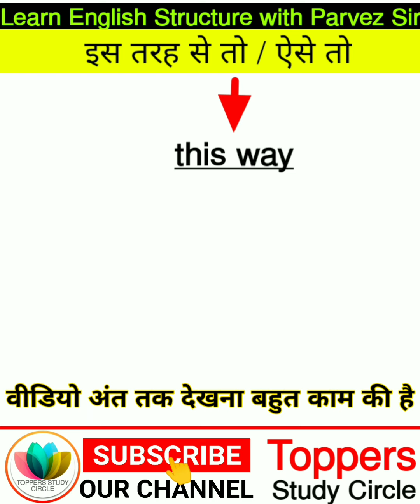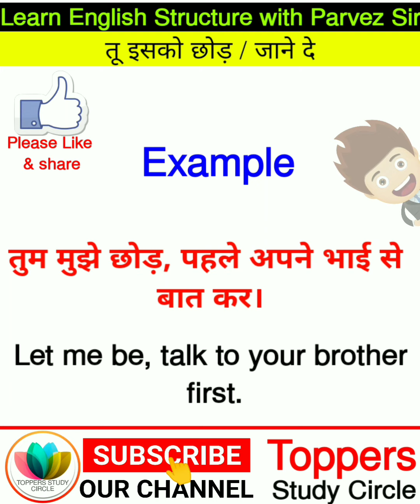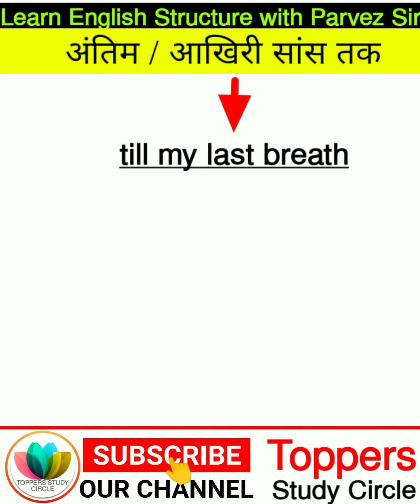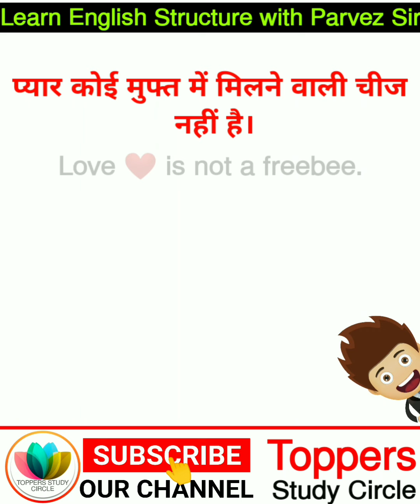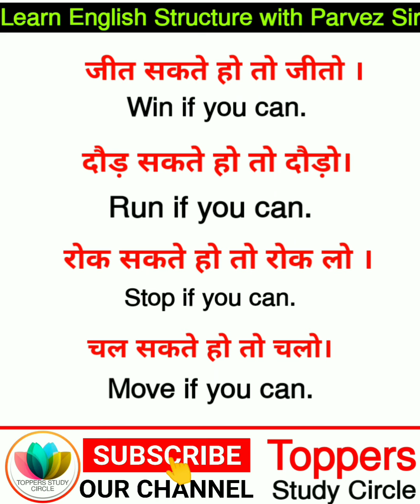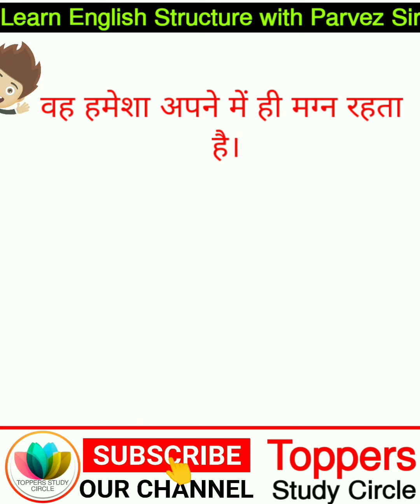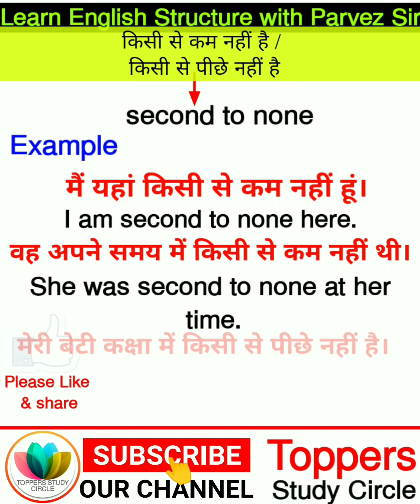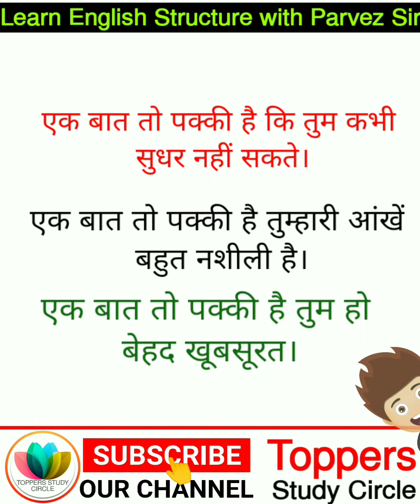10 Advanced English Structure in English | Learn Advanced English | Daily Use Structure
🔵 10 रोज में बोले जाने वाले Advance Structure
Daily Use Advanced English Structure | Daily Use English Sentence

आपको अगर अभी भी Tense में doubt रहता है,
अगर आप tense सीखना चाहते हो तो आप हमारी इस Playlist में जा कर वह से Tense सीख सकते हैं ।

Advance English Structure | English speaking practice | इनके बिना इंग्लिश नहीं बोल पाओगे।

advanced structure of english
advanced english
grammar
english sentences for daily use,
advance english
used to in english grammar
advanced structures,
advanced english structure for daily use
advanced english

With warm regards 🤪🌹
Parvez Sir